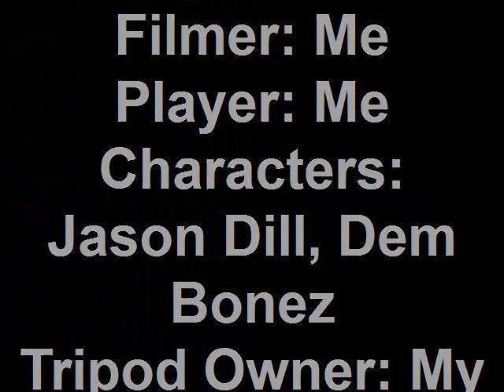Cool EA Skate Bails 2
I used the tripod! If you've noticed, im putting in titles and captions and who allows this to be possible!